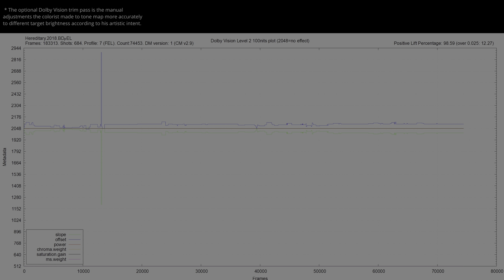Hereditary 2018 4K UHD HDR ANALYSIS vs 1080p BluRay SDR 100nits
Hereditary HDRvsSDR UHDREVIEW Explore the visual impact of Hereditary 2018 in HDR! 🌍🔍 Forget about the meaningless SDR tone-mapped comparisons and the other channels that manipulate the SDR tone-mapping settings to make it look the same. This video shows the REAL difference between HDR and SDR without compression or loss. Comparing HDR Rec.2020 to the SDR Rec.709 version, and witness the stunning differences in color and detail (when the grading was done right). Immerse yourself in the future of cinematic excellence... * Can be viewed in HDR in Chrome/Edge/Opera but not in Firefox. Dont forget to turn on HDR in the Windows display settings.. 🎥✨

00:07 intro